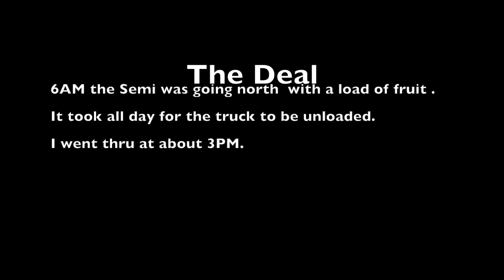Semi Tractor At Rock Creek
This video is about Semi Tractor At Rock Creek